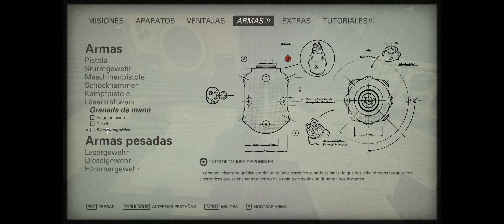WOLFENSTEIN II | El embarazo me pone cachonda ;) | SevenSpaceMonkeyTV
Bienvenidos a SevenSpaceMonkeyTV, un canal diferente.